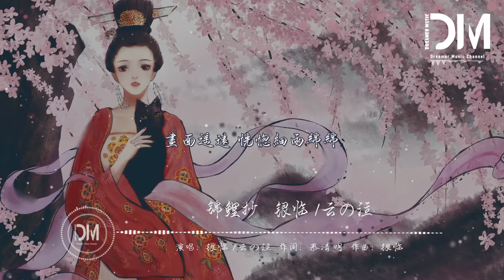錦鯉抄 - 銀臨/雲の泣『你在塵世中輾轉了千百年，卻只讓我看你最後一眼』【動態歌詞】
錦鯉抄 - 銀臨/雲の泣

詞：慕清明

曲：銀臨

蟬聲陪伴著行雲流浪

回憶開始後安靜遙望遠方

荒草覆沒的古井枯塘

勻散一縷過往

晨曦驚擾了陌上新桑

風卷起庭前落花穿過回廊

濃墨追逐著情緒流淌

染我素衣白裳

陽光微涼 琴弦微涼

風聲疏狂 人間倉皇

呼吸微涼 心事微涼

流年匆忙 對錯何妨

你在塵世中輾轉了千百年

卻只讓我看你最後一眼

火光描摹容顏燃盡了時間

別留我一人 孑然一身

雕零在夢境裏面

螢火蟲願將夏夜遺忘

如果終究要揮別這段時光

裙袂不經意沾了荷香

從此墜入塵網

屐齒輕踩著燭焰搖晃

所有喧囂沈默都描在畫上

從驚蟄一路走到霜降

淚水凝成詩行

燈花微涼 筆鋒微涼

難繪虛妄 難解惆悵

夢境微涼 情節微涼

迷離幻象 重疊憂傷

原來訣別是因為深藏眷戀

你用輪回換我枕邊月圓

我願記憶停止在枯瘦指尖

隨繁花褪色 塵埃散落

漸漸地漸漸擱淺

多年之後 我又夢到那天

畫面遙遠 恍惚細雨綿綿

如果來生太遠寄不到諾言

不如學著放下許多執念

以這斷句殘篇向歲月吊唁

老去的當年 水色天邊

有誰將悲歡收殮

回憶的遠方